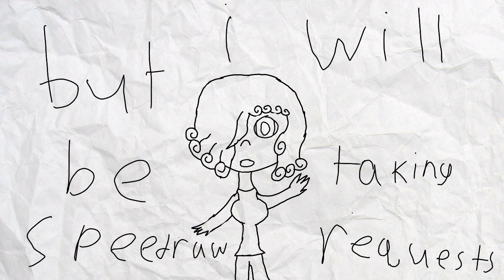Updaaate(read desc)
AnimationMaker - requests
The speedraqs will be on ibis paint X
So im sorry if the speedraws arnt good